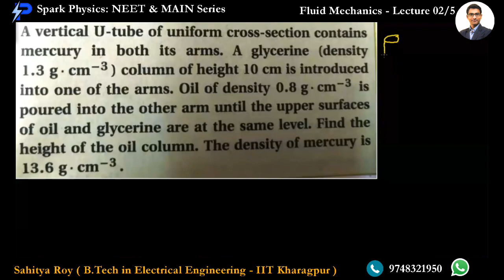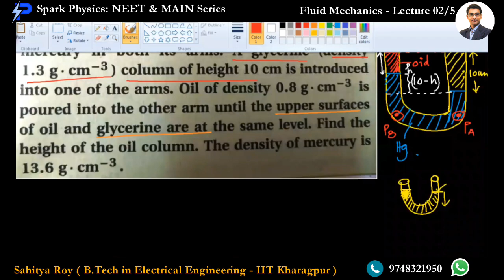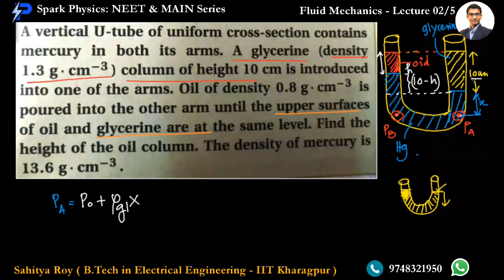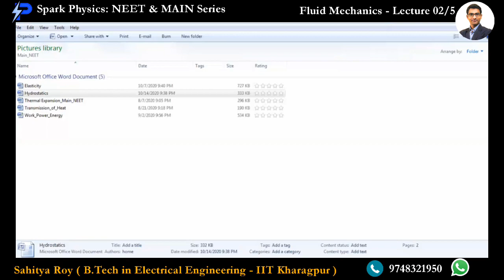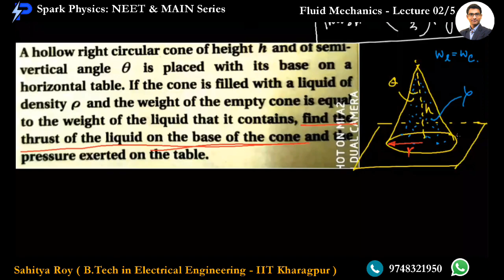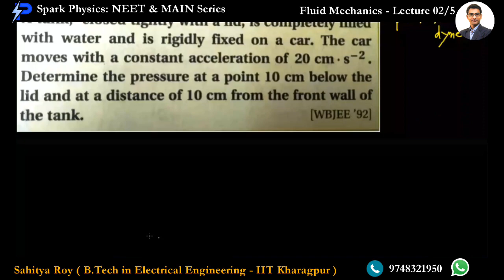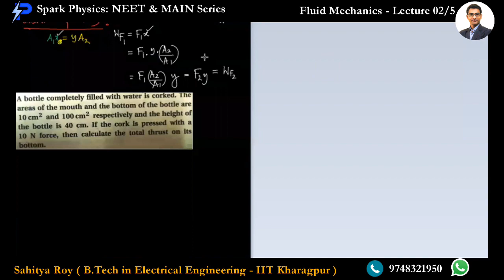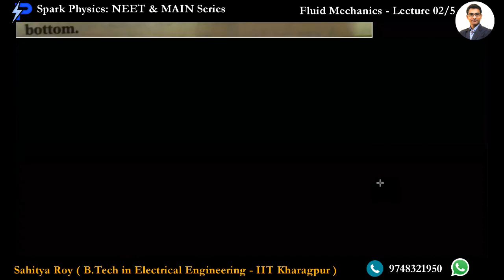Fluid Mechanics Lecture - 02/5 | Spark Physics: NEET & MAIN Series| Class XI | Sahitya Roy(IIT KGP)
🎯 Topic : Moving Fluid,Pascal's Law
👉 Previous Video:
👉Next Video:
 •  Fluid Mechanics Lecture 03/5
✅ Coming 🔜

🤔📚👉 Ask your Doubts:
✔️📚👉 Get Notes Here:
✔️📚👉 Chapter-wise Practice Papers:

✔️ Topic Name: Fluid Mechanics  (Lecture 02 of 5) : Moving Fluid,Pascal's Law

✔️ Spark Physics is 100% free course channel which is specifically designed for the IIT-JEE/ NEET Target aspirants’ preparation. In this course, Sahitya Roy (B.Tech in Electrical Engineering from IIT Kharagpur) will help you prepare and complete the IIT Advanced syllabus of Physics in a problem-solving strategy. Which includes Strategy, Tips & Tricks, Practice Questions and Time Management Techniques for IIT-JEE/ NEET Exam.